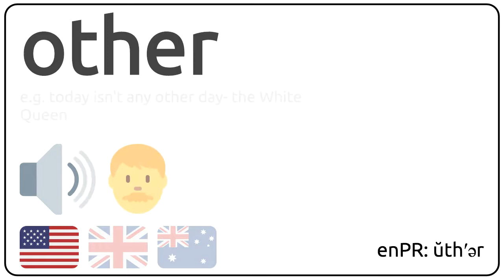How to pronounce other in english?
How to pronunce other in english
How to pronunce other in american accent 🇺🇸?
How to pronunce other in british accent 🇬🇧?
How to pronunce other in australian accent 🇦🇺?

Como se dice other en ingles?
Como se pronuncia other en ingles?